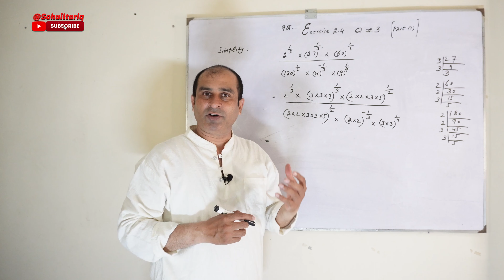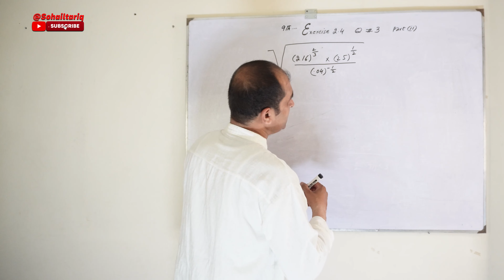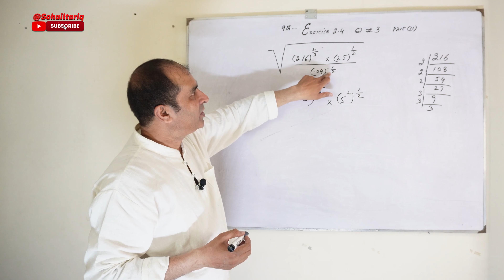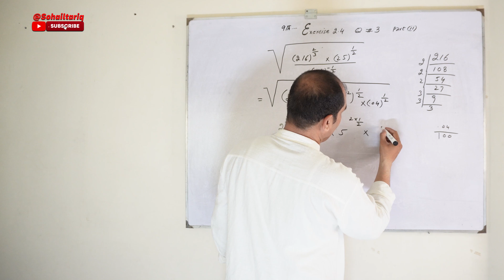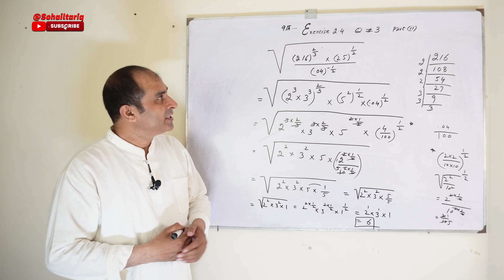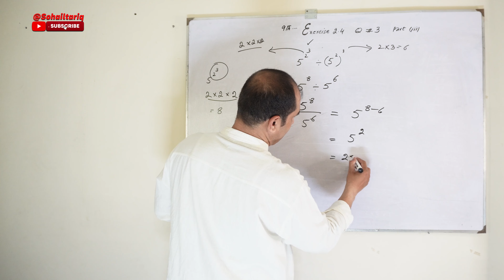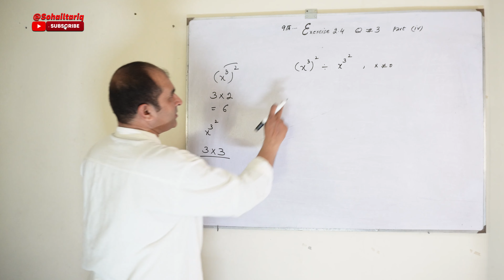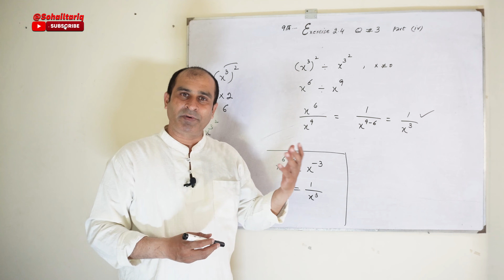Exercise 2.4 Class 9 Maths Questions 3 | 9th Class Math Ch 2 | Ex 2.4 q3 class9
In this online lecture, Sohail Tariq explains Matric part 1 Maths Chapter 2 Real and Complex Numbers in Urdu. The topic being discussed is the topic Exercise 2.4 question 3 from the book recommended by Punjab Government.
Link of Previous Questions:
 I can be in your searches as:

Laws of Exponents (Index Laws)
 Laws Of Exponents
 Laws of Indices, Exponents: Introduction and Explanation
 Laws Of Indices
 Laws of Exponents| Rules of Indices |Solved Examples
 Algebra Basics: Laws Of Exponents
Laws of exponents and indices worksheet
 Laws of indices questions and answers
 laws of indices with examples pdf
 Laws of exponents and indices pdf
 Laws of exponents and indices examples
Exercise 2.4 - 9th Class Math
Class 9th Math Unit-2 Exercise 2.4 Question 3
 Real and Complex Numbers – Exercise 2.4